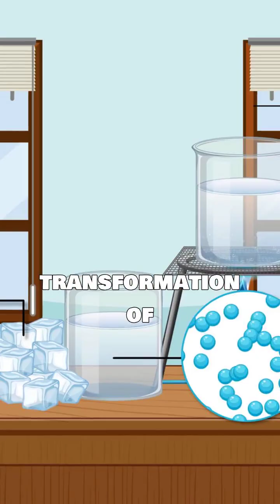Martian Sublimation and Weather